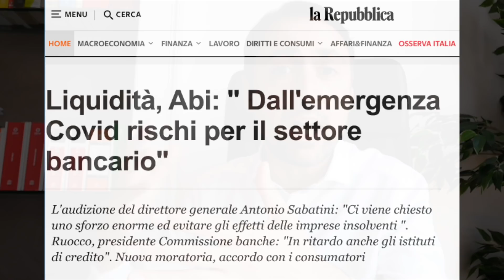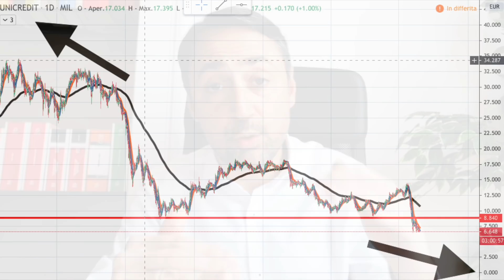BANCHE a Rischio: PERICOLO IMMINENTE?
SOLUZIONE DEBITI CRISI D'IMPRESA E FAMILIARI
ASSISTENZA FISCALE E SOCIETARIA CRIPTOVALUTE